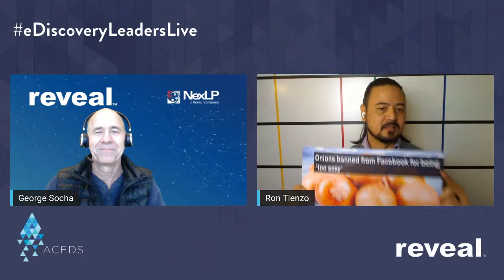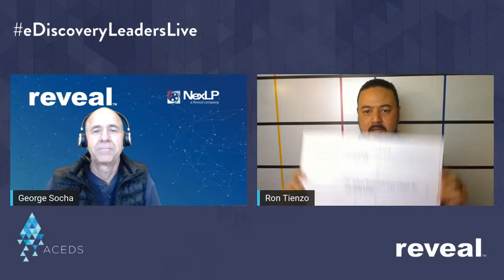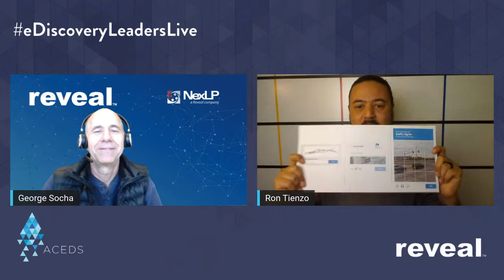eDiscoveryLeadersLive featuring Ron Tienzo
Live with George Socha of Reveal and Ron Tienzo of Construction Discovery Experts